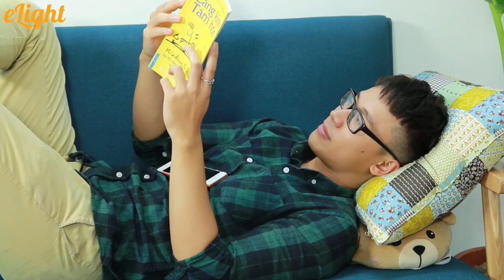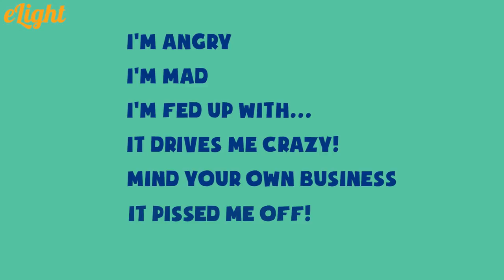😡 6 cách bày tỏ sự tức giận trong tiếng Anh 😡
Trong video này, các bạn sẽ được học cách bày tỏ sự tức giận của mình trong tiếng Anh một cách hiệu quả. Để học thêm cách giao tiếp trong cuộc sống hàng ngày, tham khảo khóa học tiếng Anh toàn diện của Elight nhé

1. Lộ trình học tiếng Anh cho người mới bắt đầu và mất gốc
2. Phát âm tiếng Anh chuẩn như người bản xứ
3. Ngữ pháp cơ bản cho người mới bắt đầu và mất gốc
4. Tiếng Anh giao tiếp cơ bản cho người mới bắt đầu
5. Từ vựng tiếng Anh theo chủ đề thông dụng
6. Luyện nghe tiếng Anh giao tiếp

Tên tài liệu: Link